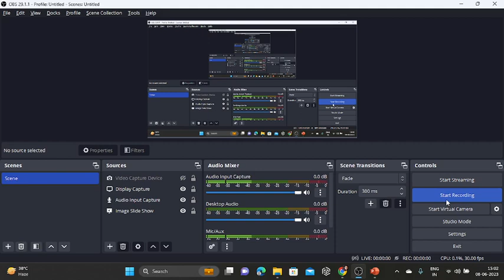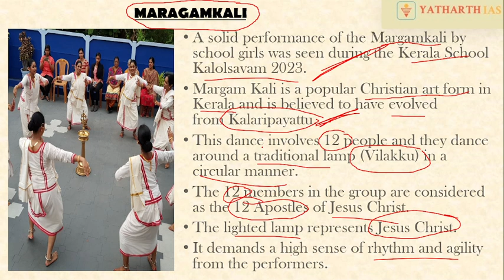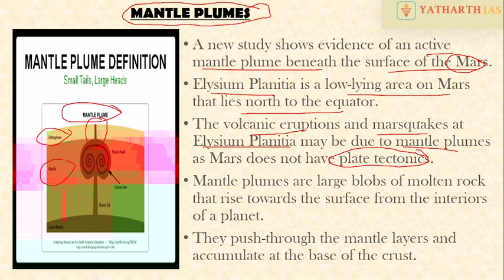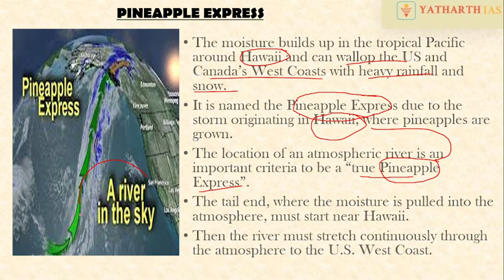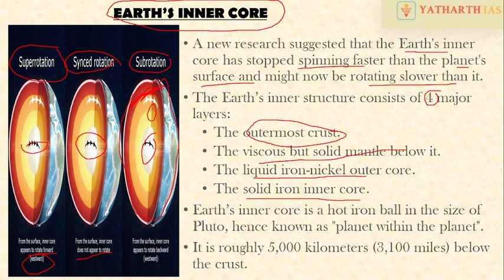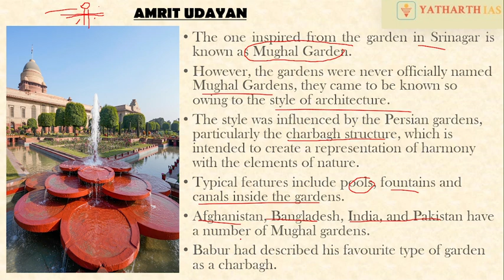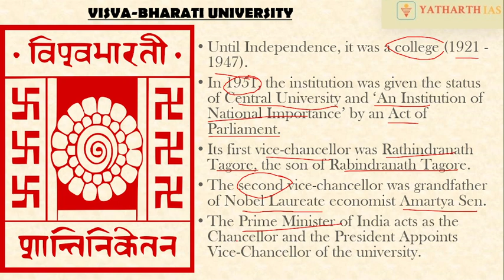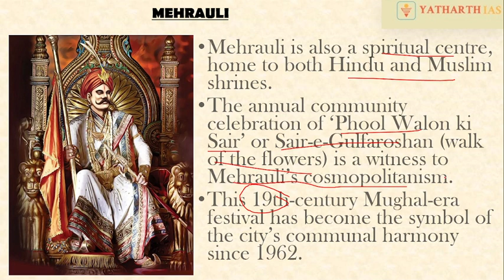Quarterly Current Affairs Summary - Jan to March 2023 | Part 2 | UPSC CSE 2023 & 2024 | Yatharth IAS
Yatharth IAS brings you Quarterly Current Affairs Compilation classes regularly. This is one part (Part 2) of Jan to March 2023. This is useful for both Prelims & Mains exams.

Delhi Centre:
Yatharth IAS LGF, 4D/17, Gobind Chailani Marg, Near Agarwal circle, Old Rajender Nagar.

Jaipur Centre: 1st floor, shop 12, mansarovar link road, Gopalpura bypass, Near Riddhi Siddhi sweets.